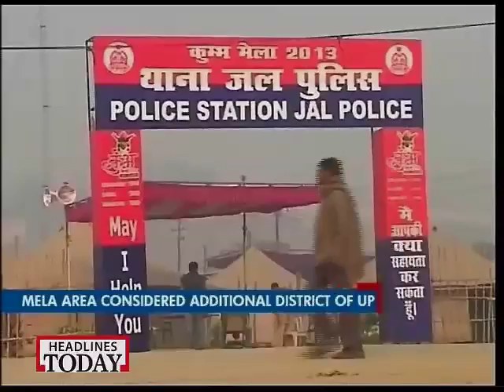Two million devotees take holy dip at Mahakumbh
Devotees took a holy dip in Triveni, the confluence of river Ganga, Yamuna and invisible Sarasvati, on the occasion of Paush Purnima-the full moon day of Hindu lunar month of Paush.